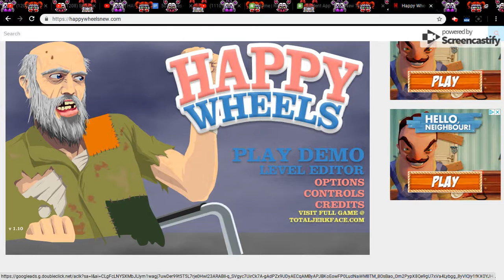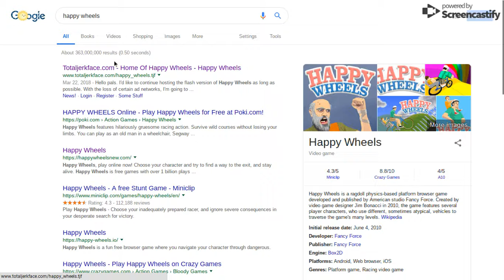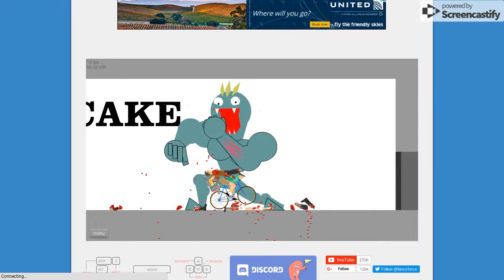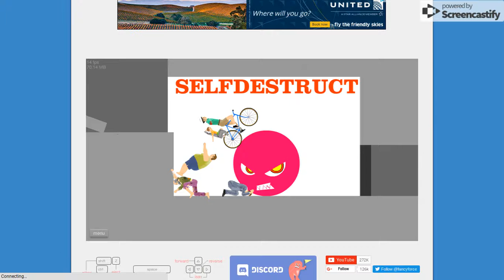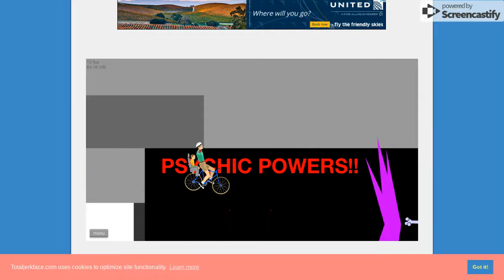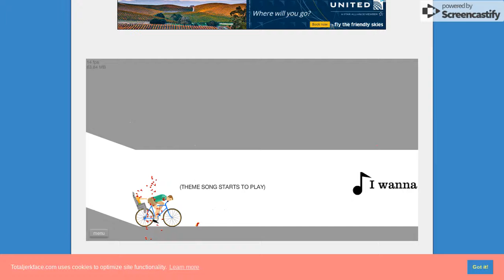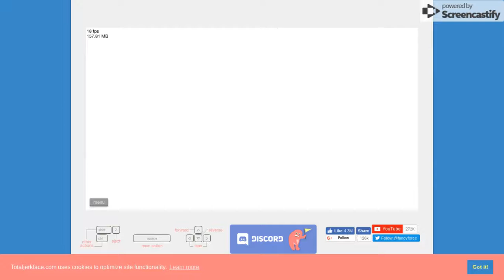I Play (Finally) | Happy Wheels | Ep 1